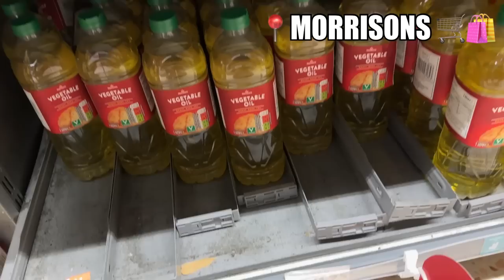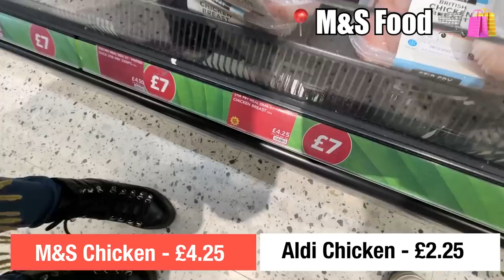Comparing CHEAP Vs EXPENSIVE Grocery Brands In the UK | Budget Grocery Shopping In UK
Hello Guys welcome back to another interesting vlog about
Title: Comparing CHEAP Vs EXPENSIVE Grocery Brands In the UK | Budget Grocery Shopping In UK

In this video. we are comparing cheap, mid range and expensive grocery supermarkets in UK. We tried to compare the price of some basic items like milk, fruits, vegetables, bread, eggs etc.

GEAR We Use:
1. JOBY GorillaPod Kit
2. JOBY GorillaPod Stand
3. Video Stabilizer Gimble
4. Video Shoot (iPhone)
5. Mic
6. Video Editing device
7. Ring Light
8. iPhone Tripod